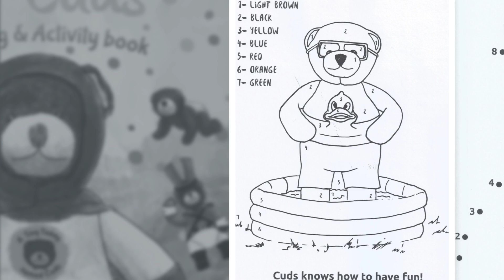A Tiny Teddy named Cuds WonderCon 2017 Exclusive SDCC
It’s the most adorable exclusive of the year and it’s based on the award-winning children’s book by Artist Robert Aragon. Hours of fun with games, puzzles, mazes and coloring activities! Features an exclusive WonderCon 2017 cover!